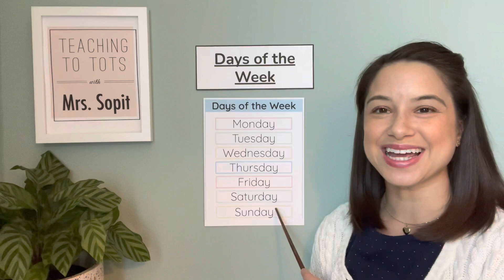Days of the week song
Learn the names of the days of the week with Mrs. Sopit.